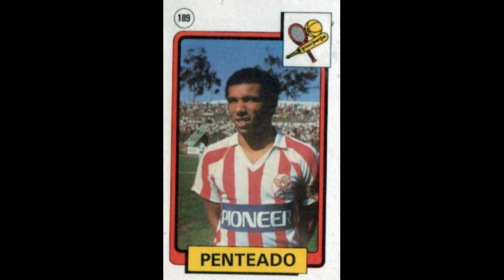STICKERS EDICOES FLASH PORTUGUESE CHAMPIONSHIP 1989 SC LEIXOES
We present to you the SC Leixoes Team for the Portugese Championship Season 1988-89

Apresentamos-lhe a Equipa SC Leixões para a Época do Campeonato de Portugal 1988-89
  Apreciá-lo!!